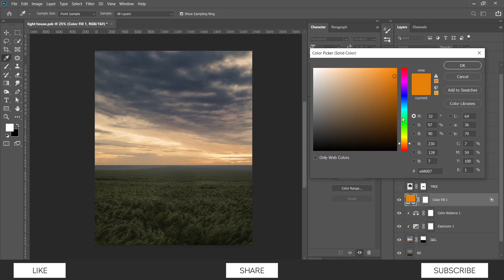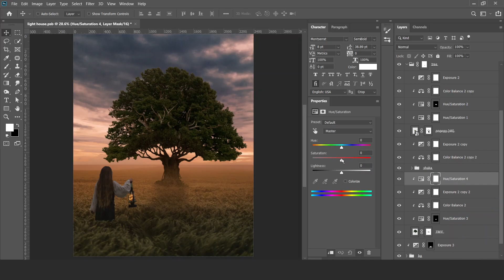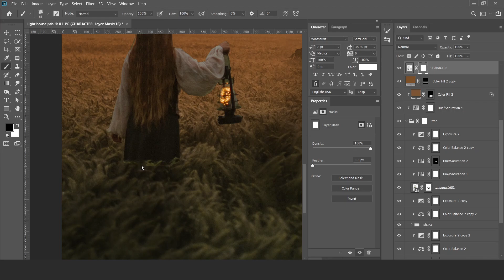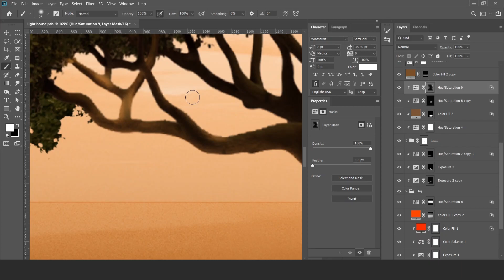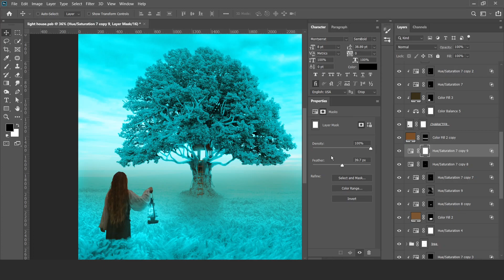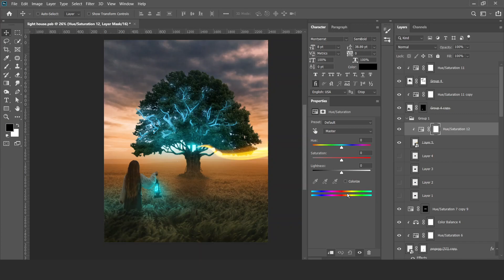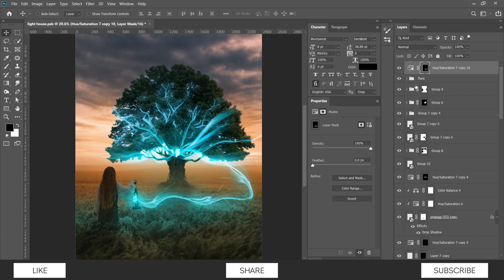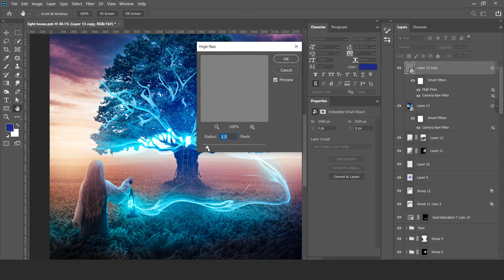Contest Entry (Phase runner) l Poster Design(Magical Tree) l Adobe Photoshop cc 2022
In this video of magicaltree! I'm turning images into realistic artwork using photoshop! This time I'm doing a poster.

photo manipulation in photoshop cc, photoshop tutorial for beginners, digital art tutorial, photo montage tutorial
photoshop, compositing photos, compositing photos in photoshop, surreal art photoshop tutorial, photo editing apps,
your own movie poster, create your own movie poster, create a movie poster online, design your own movie poster, make a movie poster
free, photoshop, cinematic photoshop, movie posters, poster film, make cool posters, create a movie poster with your photo, cinema poster, poster photoshop